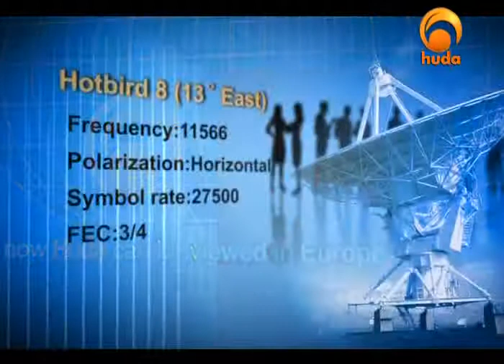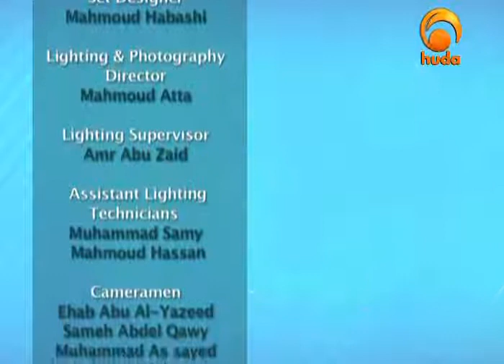Qur'an in depth with shaikh Ibrahim Zidan18-01-10